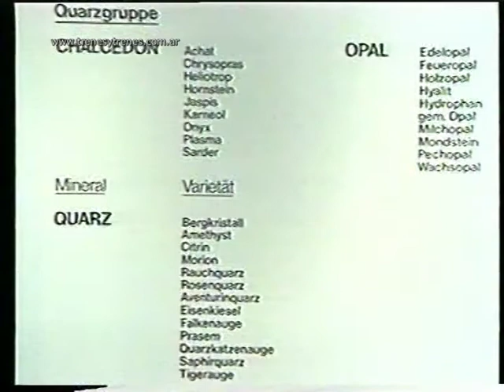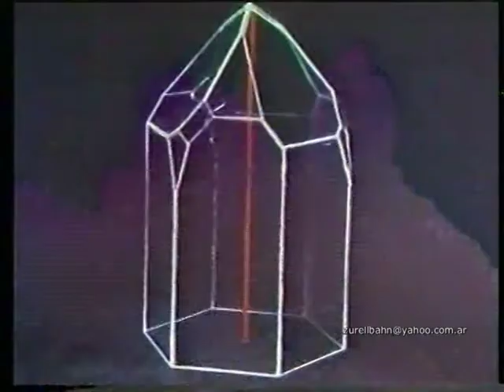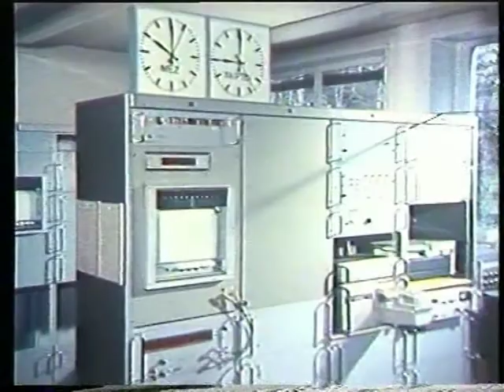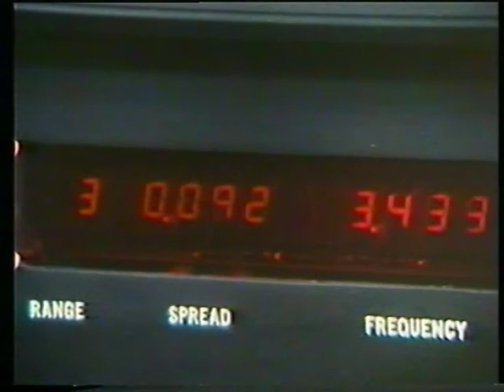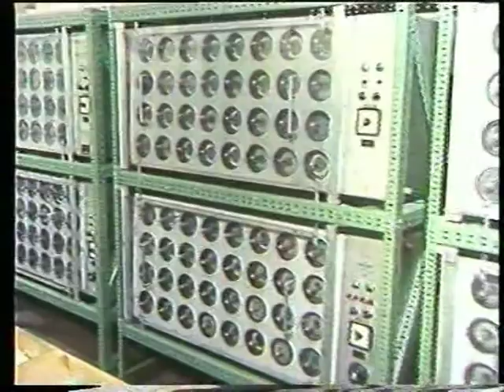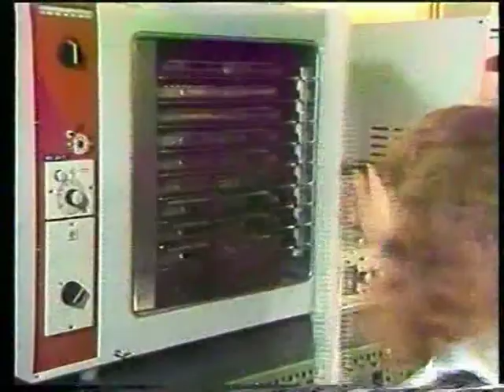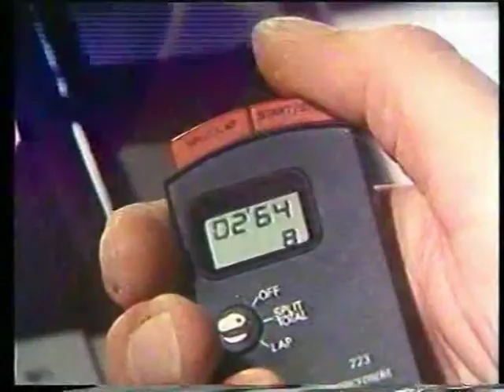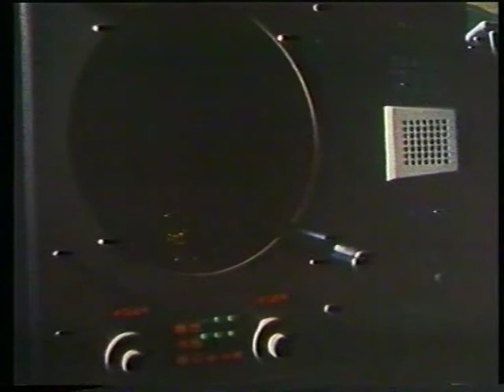SIEMENS - CUARZOS OSCILANTES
"SIEMENS"; "CUARZOS OSCILANTES"; "Rolando Zurell"; "Zurell"; "industria argentina";